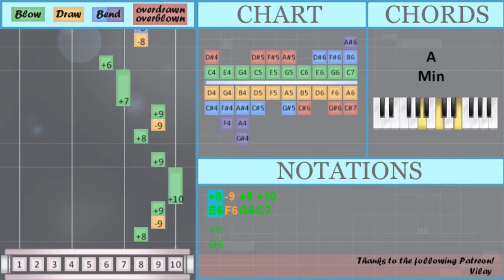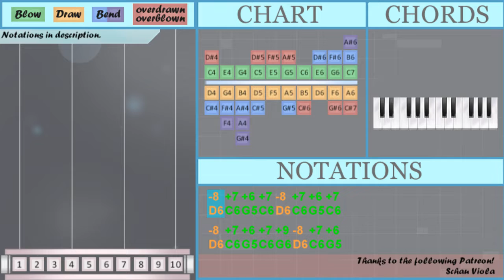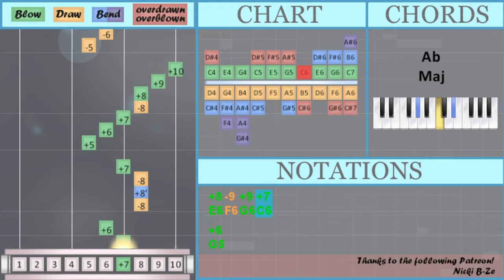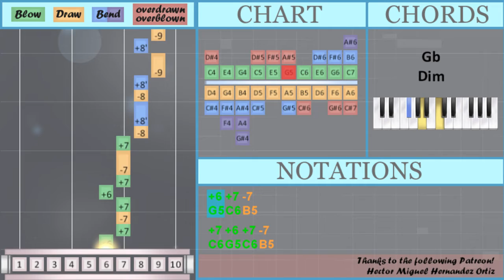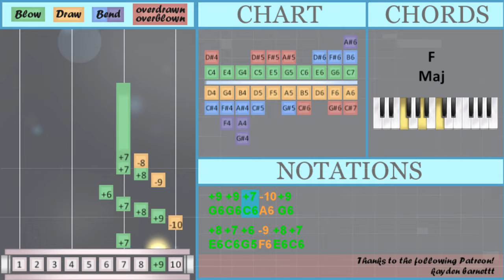How to play Route 209 (Pokemon) by Hitomi Sato on Diatonic Harmonica 10 Holes (Tutorial)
Comment and let us know how the videos have helped you. It keeps us going! :)The easiest way to learn how to play Route 209 (Pokemon) by Hitomi Sato on the diatonic harmonica 10 holes. It's a diatonic harmonica 10 holes tutorial for Route 209 (Pokemon) by Hitomi Sato.

EasyHarmonicaLesson teaches you to play the your favorite instrument, through easy and simple animation so that you too can learn how to play Route 209 (Pokemon) by Hitomi Sato on the diatonic harmonica 10 holes easily. A diatonic harmonica 10 holes tutorial with visual animation graphic.

Numbered notation:
-8 +7 +6 +7 -8 +7 +6 +7
-8 +7 +6 +7 +9 -8 +7 +6
+7   +6
+8 -9 +9 +10
+9
+9
+8 -9 +9 +7
+6
-8 +8' -8 +7
+5 +6 +7
-8 +8 +9 +10
-5 -6 +7
-8 -9 -10 +10
-8 +7 -7 +7
-5 +6 -8 +9
-9 +8 +7
-8 +7 +8 -9
-7 +7 -7 -6
-7 +7 -7 -6
-7 +7 +9 +10
-8 +8' -9
-8 +7 -8
-8 +7
-8 +7

Lettered notation:
D6 C6 G5 C6 D6 C6 G5 C6
D6 C6 G5 C6 G6 D6 C6 G5
C6   G5
E6 F6 G6 C7
G6
G6
E6 F6 G6 C6
G5
D6 E6 G6 C7
E5 G5 D6 G6
D6 C6 B5 C6
F5 G5 D6 G6
C6   E6 F6
G6 A6 G6 F6 E6 D6
D6 C6 E6 F6
B5 C6 G6 C7
G5 C6 B5
C6 G5 C6 B5
C6 G5 C6 Eb6
D6 C6 D6
D6 C6
C6 G5 C6 E6 F6
C6 G5 C6 F6 E6
C6 G5 G5 C6 D6 C6
E6 D6 C6 G5 C6 E6 F6
G6 G6 C6 A6 G6
E6 C6 G5 F6 E6 C6
D6 C6